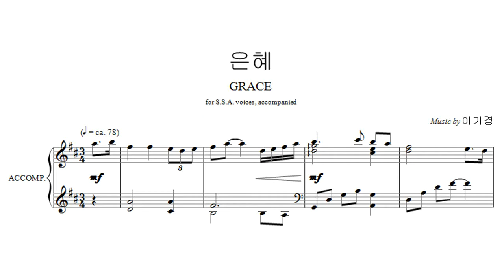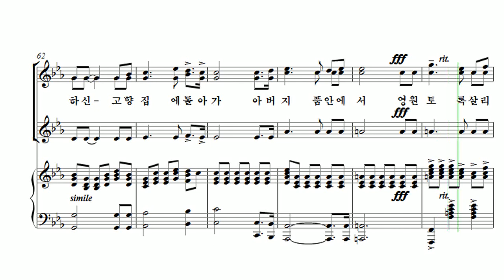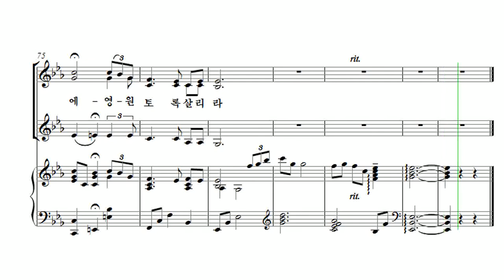[유빌라테 여성성가3] 24. Arr. by 이기경 - 은혜 Alto